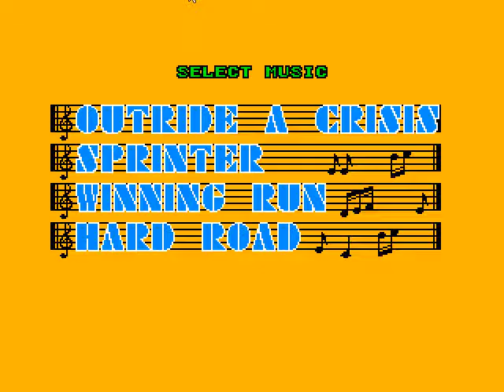JCF Test: Super Hang-On - Megadrive (Fusion)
Vidéo test du jeu "Super Hang-On", sorti sur Sega Megadrive. Test réalisé sur Fusion 3.64, vidéo avec Fraps v3.2.5. Retrouvez le test de ce jeu sur jeuxcollector.fr